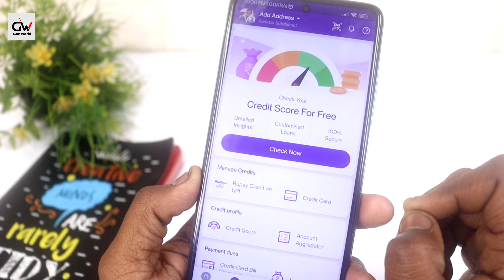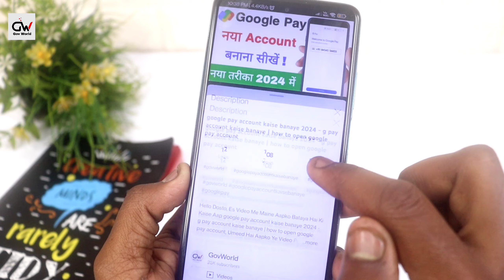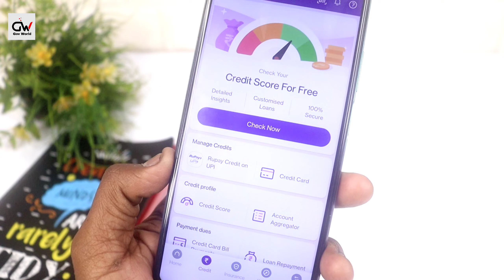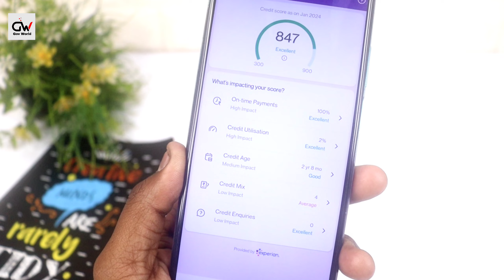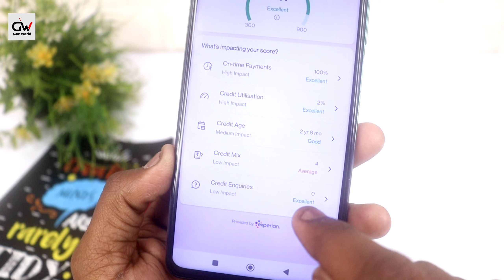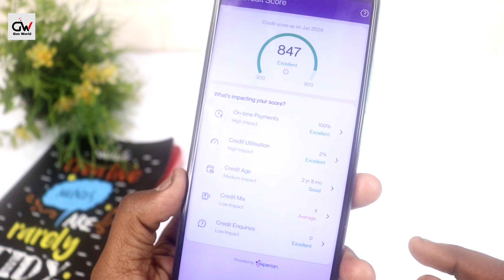PhonePe Se Credit Score Kaise Check Kare | PhonePe Se Credit Score Kaise Dekhe PhonePe Credit Score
Hello Dosto, Es Video Me Maine Aapko Bataya Hai Ki Kaise Aap Apne PhonePe App Se Apna CIBIL Score Ya Credit Score Kaise Check Kar Sakte Hai , Umeed Hai Aapko Ye Video Pasand Aayegi.

Frequently Asked Questions:

phonepe app se apna credit score kaise check kare
credit score
phonepe se credit score check
phonepe se credit score kaise dekhe
credit score check